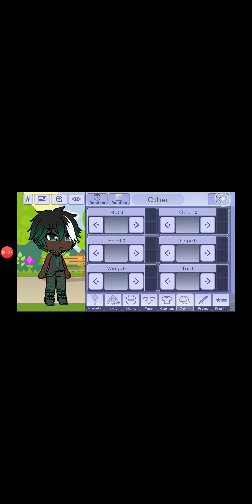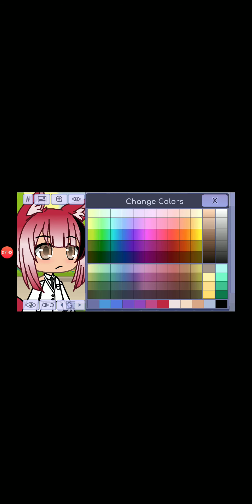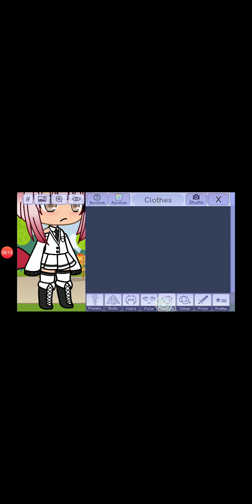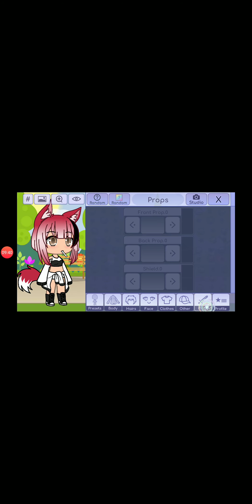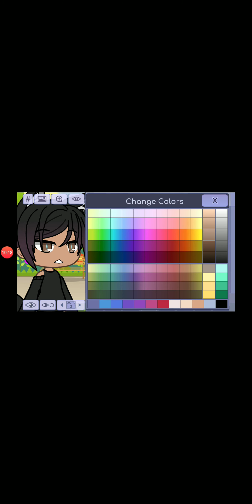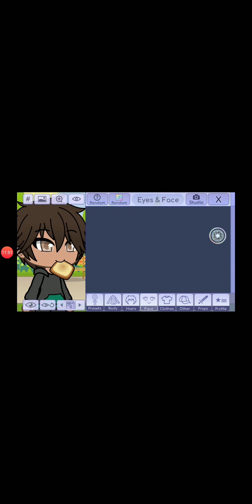Part 2 of the ldshadowlady group yay